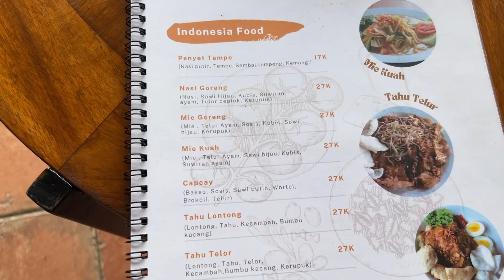EAST JAVA | Waterfalls, food, no alcohol and girls' time!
Selamat Sore!
This is my second day in East Java! Today I'll take you to a beautiful waterfall called JAGIR, then we will try some local food, drive around the island on mission impossible - trying to find beers!
And we will end this day chilling with my girlfriends!
Love ya!